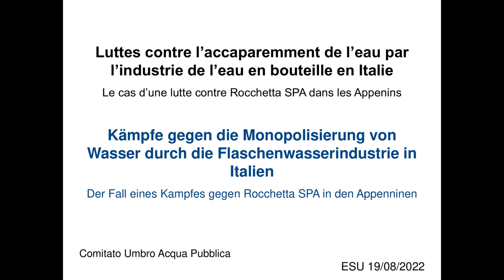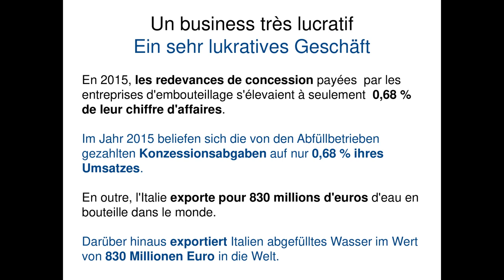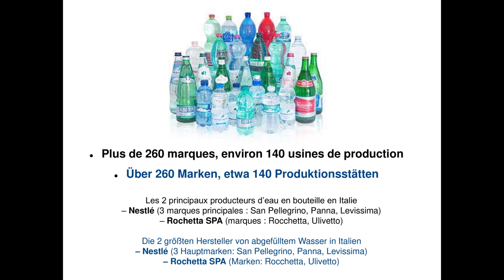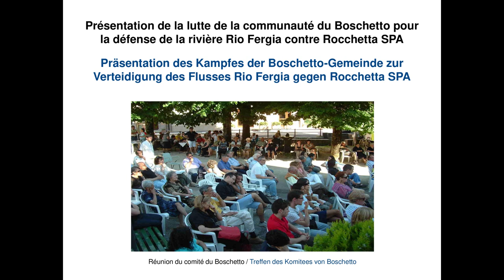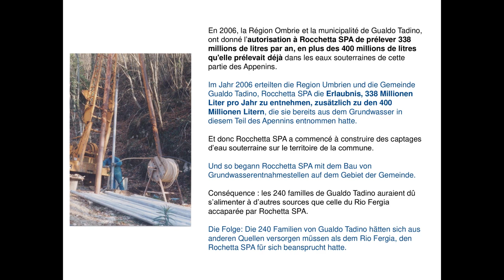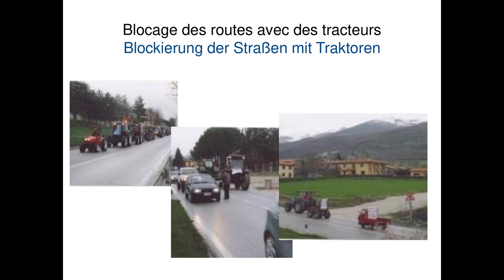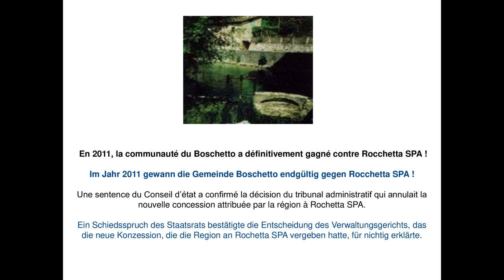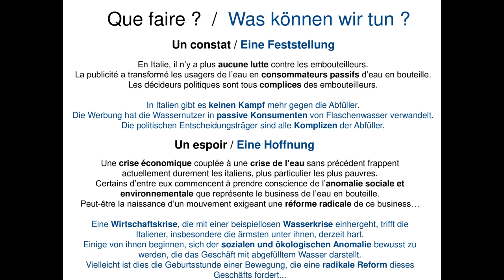Luttes contre l'accaparement de l'eau par l'industrie de l'eau en bouteille en Italie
Le point sur le business de l'eau en bouteille en Italie et les luttes contre les embouteilleurs. Focus sur une lutte contre Rocchetta SPA dans les Appenins.

Cette vidéo a été projetée durant l'atelier "Luttes contre l'accaparement de l'eau et la pollution des milieux aquatiques par les entreprises privées en Europe", organisé par l'European Water Movement durant l'ESU 2022.